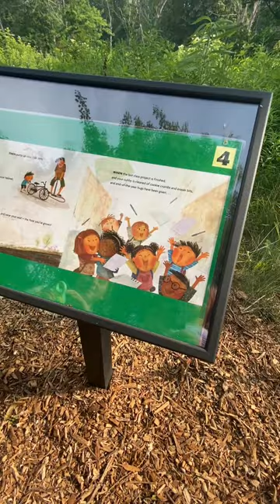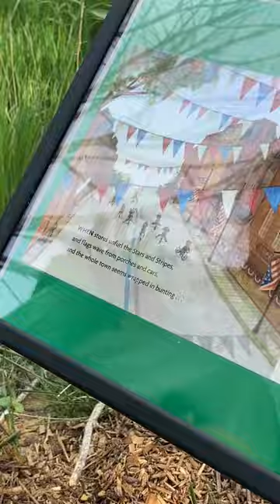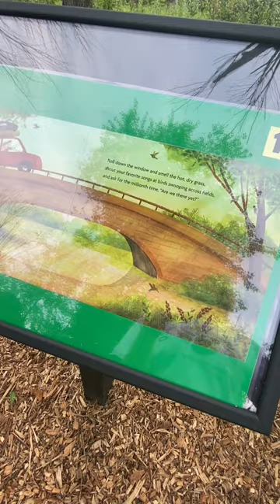FIRST VLOG LET'S GOOOOO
WELCOME TO THE GRAND PRAIRIE CHANNEL!
This is the first of many, made in Summer of 2023, so just a littleee late
YIPPEEE
Featuring: Grand and Prairie :)))